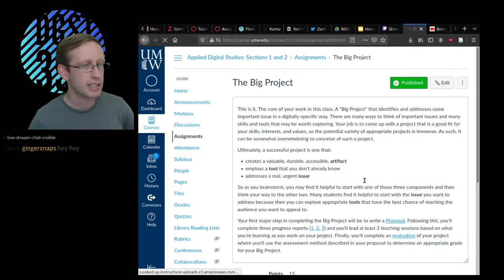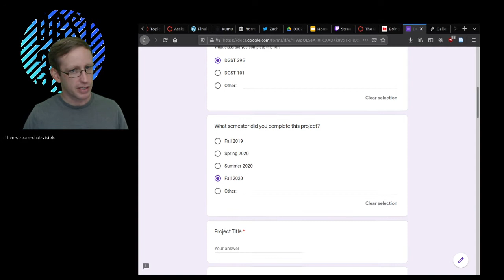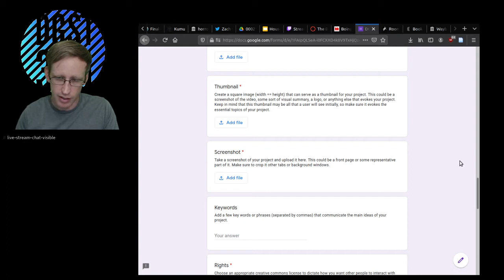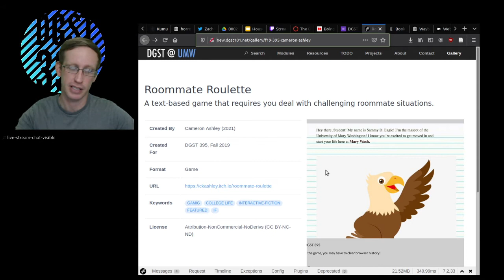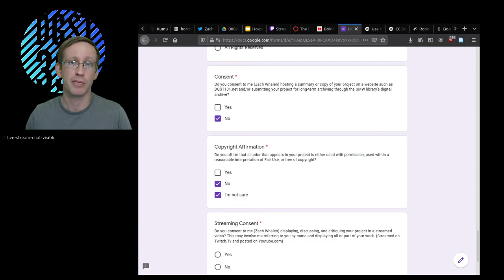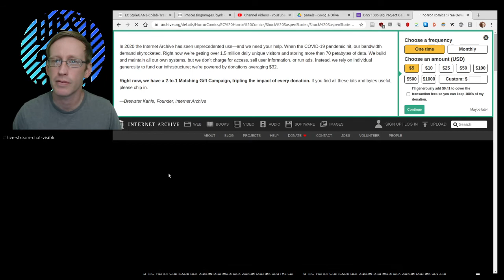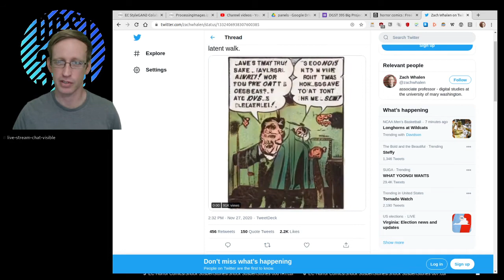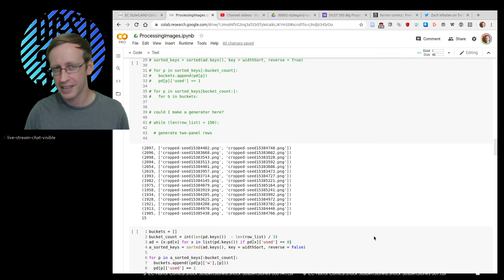Applied Digital Studies, Section 1, "The Home Stretch" (11/30/20)